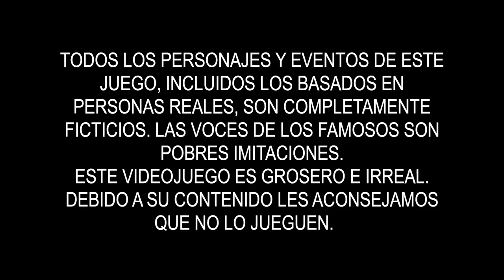Así es el DOBLAJE en ESPAÑOL de SOUTH PARK: RETAGUARDIA EN PELIGRO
El nuevo juego de South Park esta vez vez llega a España con voces en castellano, que podéis escuchar en este vídeo. También se puede elegir en cualquier momento el doblaje original en inglés en el menú de opciones, con subtítulos en español. ANÁLISIS